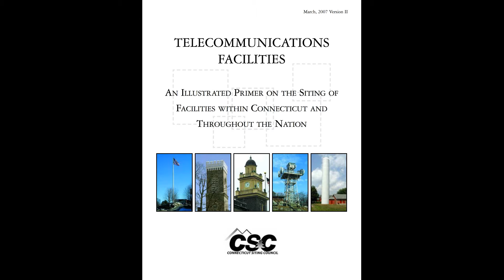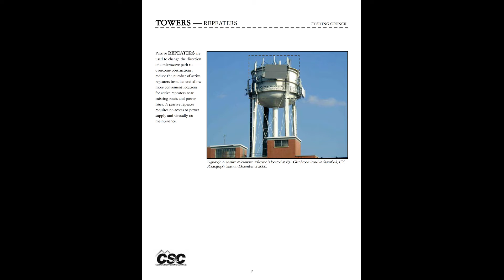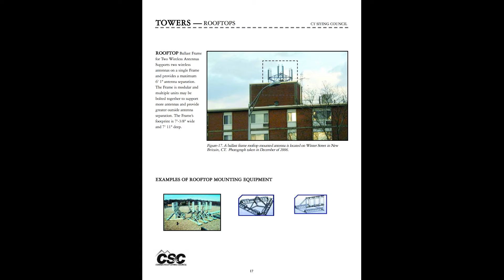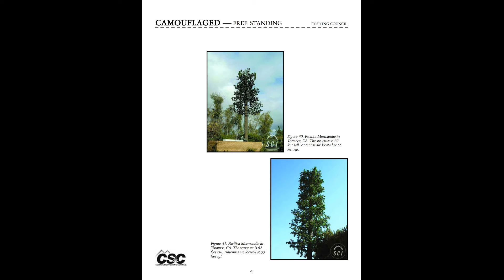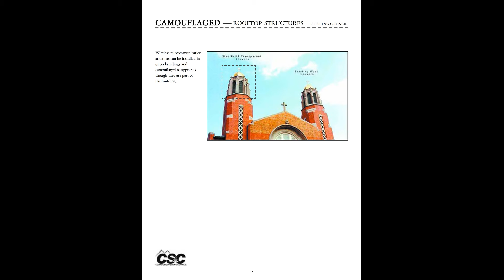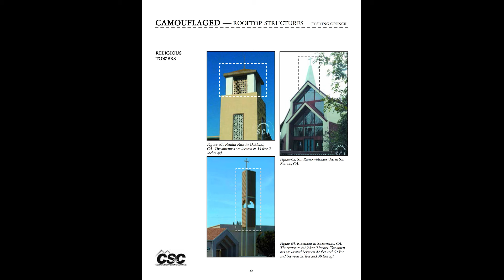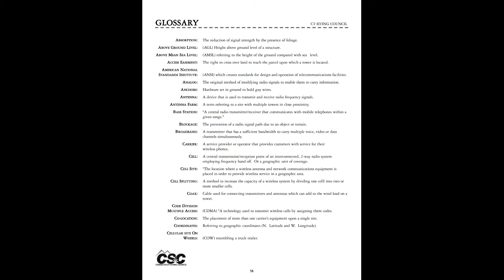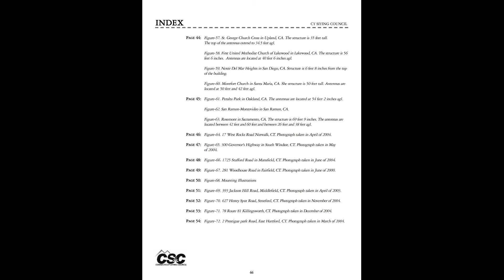2007 Telecommunications Facilities csc tower 3 07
2007 Telecommunications Facilities csc_tower_3_07